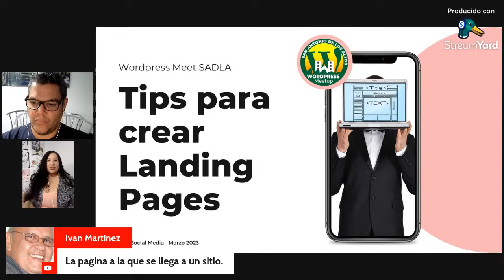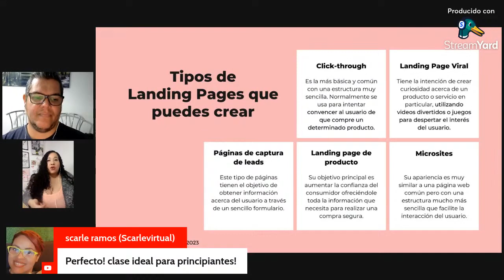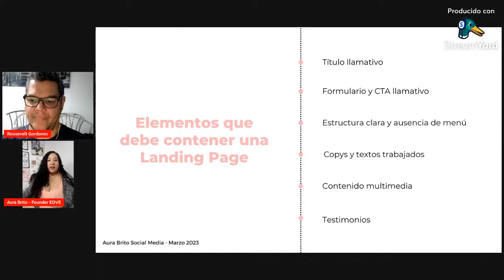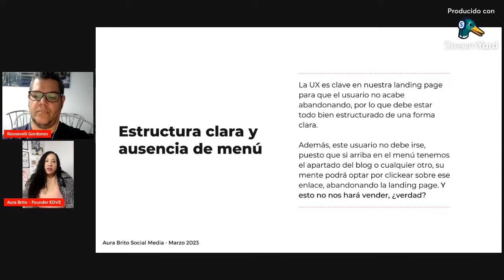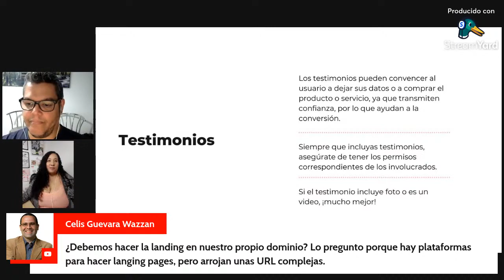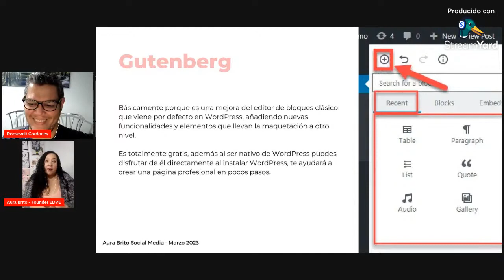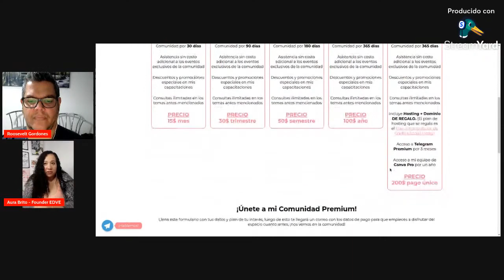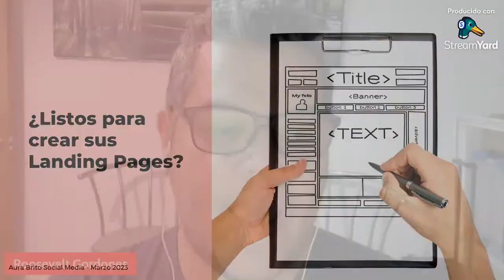Tips para crear Landing Pages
En este Meetup hablamos de la importancia de las Landing Pages en nuestra estrategia de marketing, y aprendimos las características que debe tener una Landing Page de calidad, además de algunas herramientas y plugins para construir nuestras páginas con WordPress.